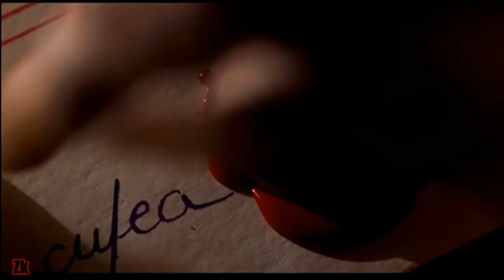Bram Stoker's Dracula - Scene #02